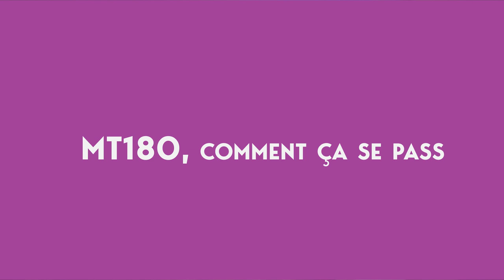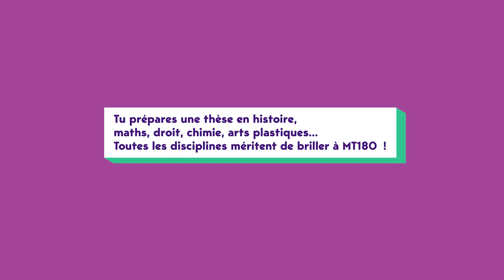MT180 2025 – candidatures ouvertes !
Vous préparez une thèse en histoire, maths, droit, chimie, arts plastiques… Toutes les disciplines méritent de briller à MT180 !
Inscrivez-vous et profitez d’un accompagnement personnalisé pour pitcher votre sujet de thèse auprès du jury et du grand public en 2025.

À la clé : des compétences en écriture et présence scénique, un défi personnel mémorable, une expérience collective, des cadeaux… et un lien de plus entre sciences, recherche et société.

Doctorantes et doctorants des Pays de la Loire, candidatez sur Amethis du 23 septembre au 3 novembre 2024

Vidéo : @collegedoctoralpaysdelaloire / Le Mans Université / Nantes Université
Avec la participation de Mélyne Baudin Marie et Juliette Dourdan.

@UnivNantes @lemansuniversite9161 @UniversiteDAngers @ensanantesVideos @CentraleNantes @institut.agro.rennes.angers @onirischannel @IMTAtlantique Université Gustave Eiffel @franceuniversites6838 @CNRS @MT180_fr